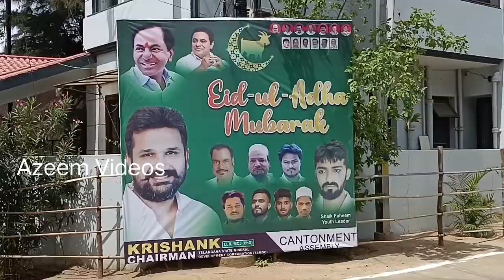Balamrai Eid Gah Secunderabad.2023